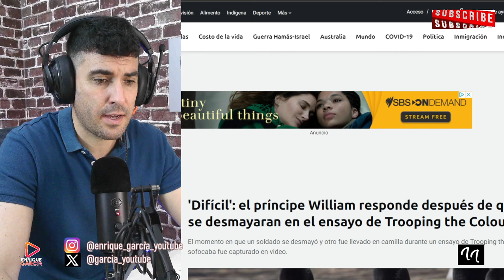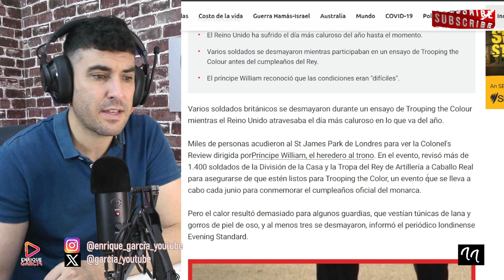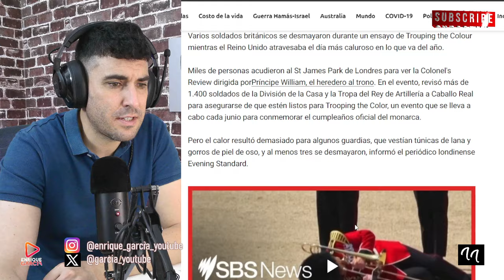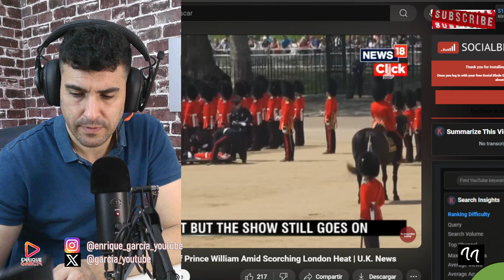WILLIAM OCULTÓ DOS DESMAYOS EN TROOPING THE COLOUR, POR KATE MIDDLETON Y EL REY CARLOS III